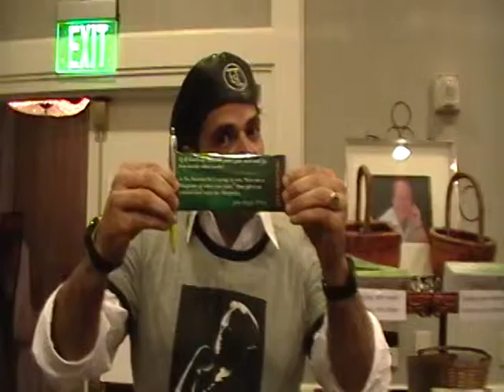The Law of Spirit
From The Conference of the Mystical Traveler 2013, July 4th, 2013.  Having fun in the products store!